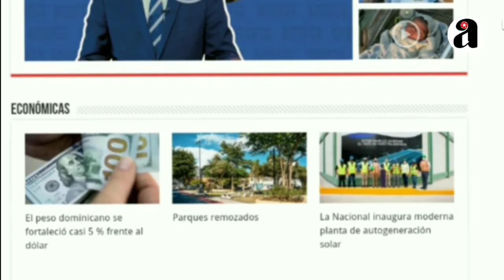Marko Música llora por la situación que enfrentan los jóvenes en Venezuela